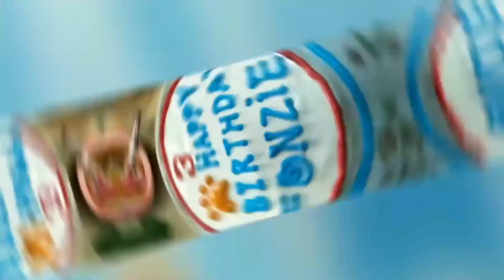Fonzie's Birthday Cake | Birthday Dog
Fonzie our spoiled and naughty dog celebrated his birthday a few months ago so I made him a doggy birthday cake. 🎂🐶 Some thing went wrong and the cake got burned pretty bad but good thing I've got a few magic tricks up my sleeve 😜

🔸 Lyka: @blindkidd